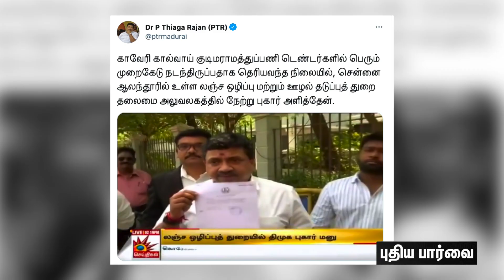புதிய பார்வை - அதிமுக அரசின் டெண்டர் முறைகேடுகள்